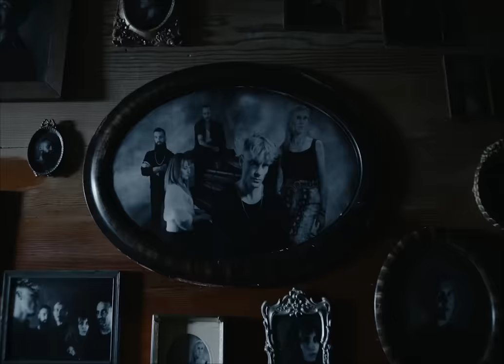Mother Mother - Hayloft I (Official Video)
Production Co.: BOLDLY (@filmboldly)
Executive Producers: Shelby Manton (@shelbymanton), Geoff Manton (@geoffreymanton), Kristoff Duxbury (@kristoffduxbury), Sebastien Galina (@sebastiengalina)
Producer: Sebastien Galina (@sebastiengalina)

Director: Emma Higgins (@emmaaverage)
1st AD: Andrea Nirmala Widjajanto (@andreanirmala)
Production Manager: Angelica Stirpe (@pbandjelly)
Production PA: Maxine Chadburn (@maxchadburn)

Director of Photography: Kaayla Whachell (@kaayla_whachell)
1st AC: Diana Parry (@diannaparry)
2nd AC: Rachel Chen (@rachelj.chen)
Steadicam Op: Leonardo Harim (@leoharim)
Drone Op: Liam Mullany (@liammullany)

Featuring: Rhi Blossom, Derek Gerard, Seth C. Marks
Casting by: Kara Eide, CSA (@24karaeide) and Kris Woznesensky, CSA (@kriswoznesensky), @krisandkaracast
Casting Associate: James Kirk

Gaffer: Corey Jacques (@cojax_industries)
Assistant Gaffer: Indiana Camilleri (@indie_gaffer)
Key Grip: Martin Calvo (@martincalvo7)
Assistant Key Grip: Evan Moyer (@the.evan.moyer)
Swing: Mike Lightfoot (@mike.lp)

Production Designer: Gabrielle D’Errico (@theprofessionalvibesetter)
Art Assistant: Tolmie Greaves (@tolmiegreaves)
Art Assistant: Oscar Yeung (@oscar_uncle_cow)
Art Assistant: Sofia Musa (@musaartes)

Location Scout: Kyle McLean

Hair & Makeup: Jess De Palma (@_jessdepalma)
Wardrobe: Madison Cannell (@madisoncannell_)

Armourer: John Sampson

Craft Services: Mindset Crafty (@mindsetcrafty_)